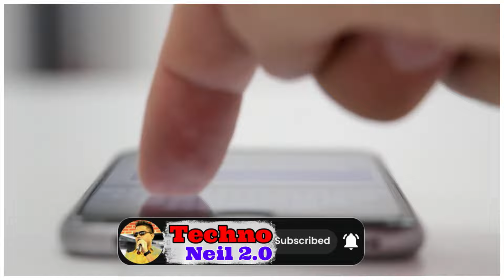Vi All India Stores Launch | Airtel Standalone 5G Launch | Jio Airtel Vi Net Worth 2024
My daughter has been diagnosed with a brain tumor so I am in urgent need of 25 lakhs of funds for her chemotherapy and other medical treatment needs for the next 10 years protocol, please donate as much as you can, and share the video so that my daughter will get a second chance to live her life happily...

Google Pe UPI: Arshekhawat@oksbi
Phone Pe UPI: Neil1986@YBL
Paytm UPI:  anilsingh672@paytm